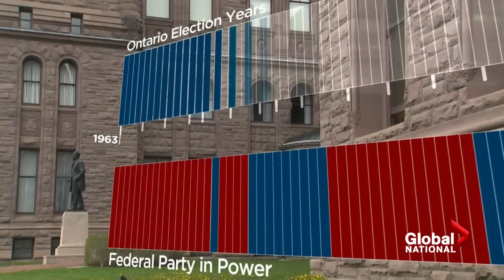Decision Ontario: Canada's biggest province heading to the polls June 2, here's what to watch for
Ontarians are now gearing up to head to the polls on June 2, to decide who will hold government of their province.

Premier Ford met with Lieutenant Governor Elizabeth Dowdeswell on Tuesday, to formally dissolve the province’s legislature, setting the stage for the 43rd general election campaign.

Eric Sorensen looks at the chances of Doug Ford being re-elected as premier, what his political rivals are facing, and the not-so-simple political dynamics behind the province.